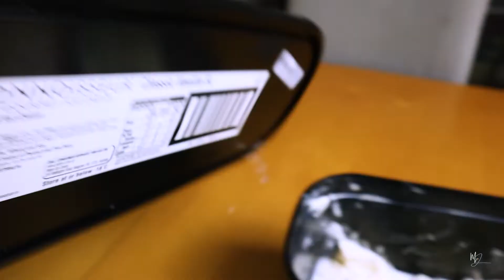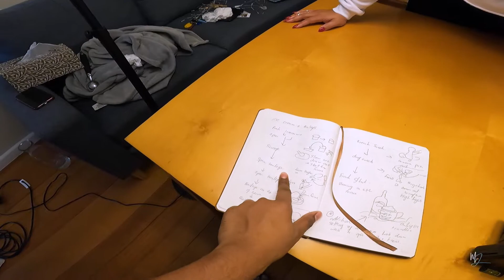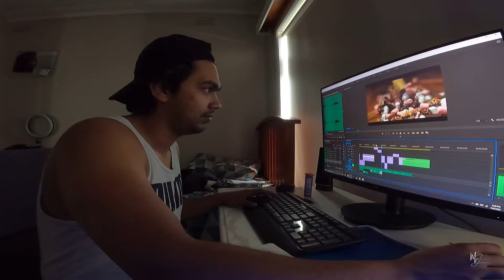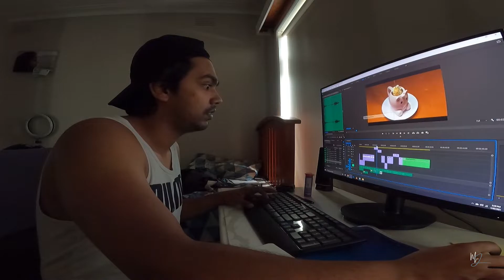BEHIND THE SCENES of making a DESSERT! w/ DIYANA MICHELLE | Three Minute Thursdays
Hey guys, Today we are bringing you the sequence of how we shot the "TRY THIS NEXT TIME YOU EAT ICE CREAM" video. The steps we took before the shoot, the scripts, the shooting process plus how we edit and create tracks will be discussed in today's video! We hope we inspire you to make creative content like this!
SPECIAL THANKS TO DESHANI & DIYANA!

The music I've used in this video